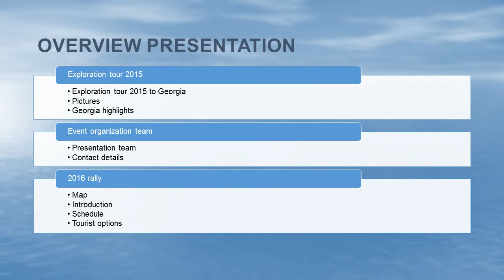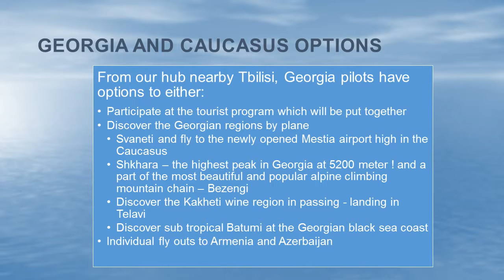Memorial Hans Gutmann tourist rally 2016 status update Nov 20 2015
Your runway to adventure !
This is a status update of November 2015 of the upcoming 2016 rally to Georgia